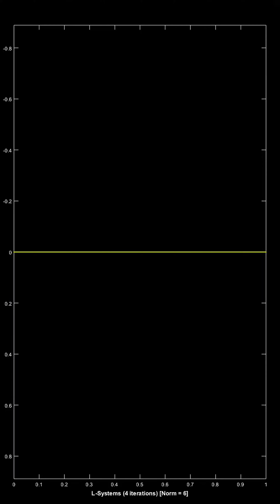Kolam created using L systems